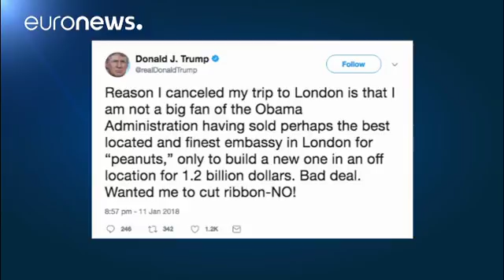Zu teure Botschaft oder Angst vor Protesten? Trump sagt Reise nach London ab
US-Präsident Donald Trump hat eine für Februar geplante Reise zur Eröffnung der neuen US-Botschaft in London abgesagt.…